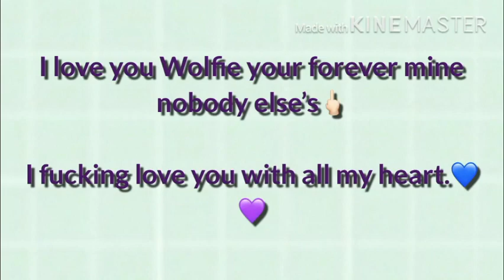For A Special Girl, Named Wolfie(Wolf Gang)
Ily to much... (: